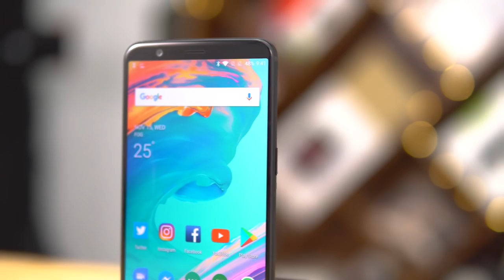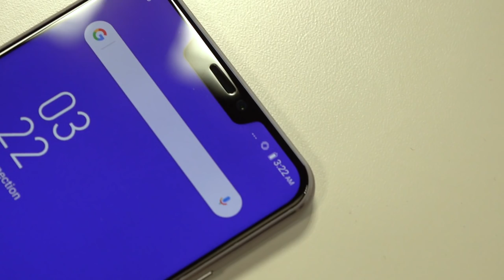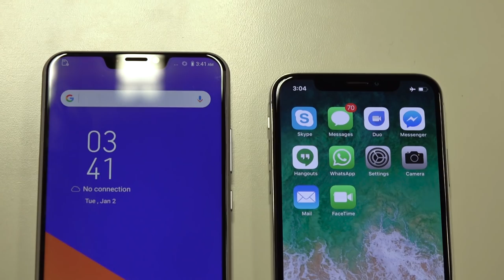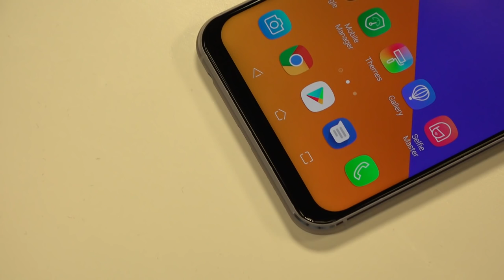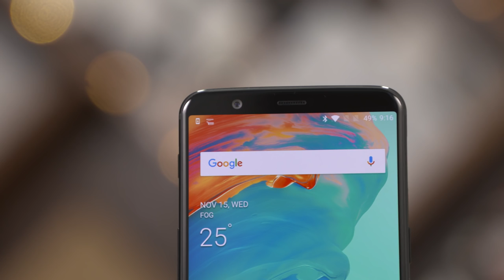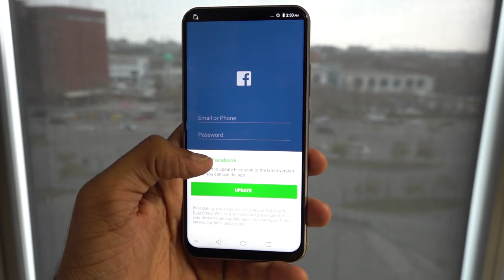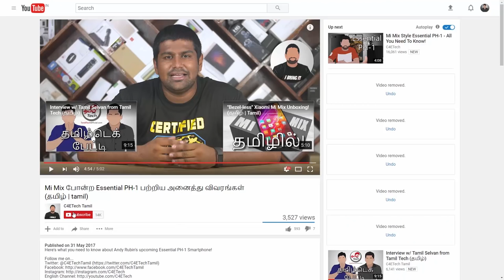Asus Zenfone 5Z vs OnePlus 5T - எது சிறந்தது? விரைவான பார்வை!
Asus Zenfone 5Z மற்றும்  One Plus 5T இடையே  இருக்கும் வித்தியாசம் என்னவென்று விரியவாக பார்க்கலாம்!

The OP 5T has a 6 inch AMOLED display while the Zenfone 5Z has a 6.2 inch IPS display with an iPhone X like notch at the top. Both feature the FHD+ resolution.

Inside the OP5T we have a Snapdragon 835 while the Zenfone 5Z has the newer Snapdragon 845 underneath.

The OP5T as well as the Zenfone 5Z both sport the same 3,300mAh battery.

The OP5T sports a 16+20mp camera to the rear while the zenfone 5Z has a 12mp rear OIS+EIS camera and a secondary 120 degree wide angle camera.

They both run on Android 8.0 Oreo.

If you do end up liking our "Asus Zenfone 5Z vs OnePlus 5T - எது சிறந்தது?

Credits

Sony for providing us our Shooting Gear, the awesome AX700 handycam